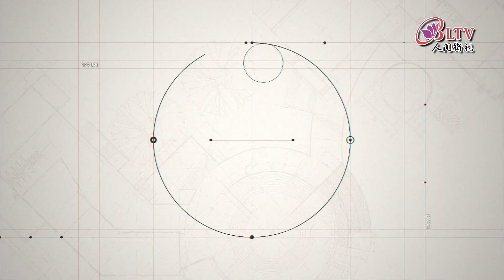青春進化論 - 2/29預告搶先看